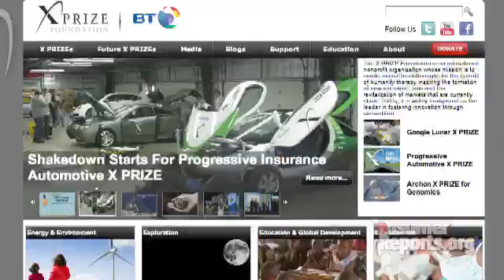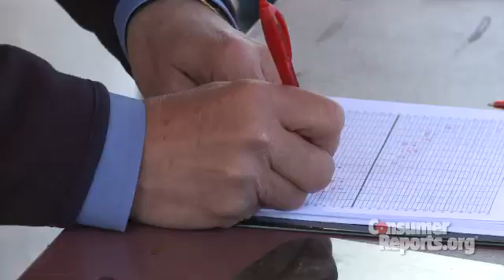X Prize: Race to 100 MPG | Consumer Reports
The challenge? Creating a vehicle that gets 100 mpg. Consumer Reports testers help judge the X Prize competition.  Find out more about the X Prize and alternative fuels on our web